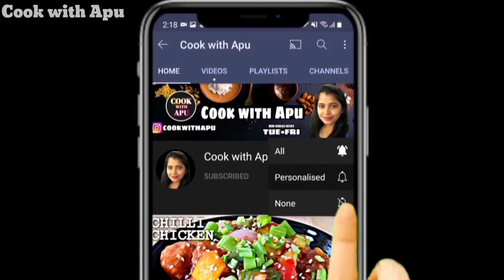Perfect Gulab Jamun|नरम और रसीले गुलाब जामुन|Milk Powder Gulab Jamun|No Khoya|Cook with Apu|In Hindi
Welcome again to a new video, today I am going to share with you the recipe of "Gulab Jamun."
I have provided various tips and advices throughout the video so that you end up with a perfectly made "Gulab Jamun."